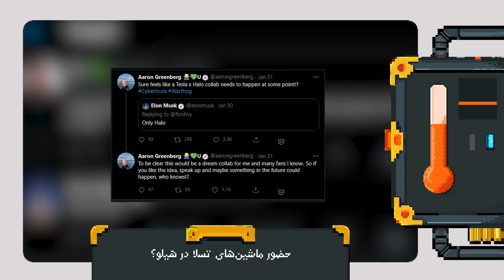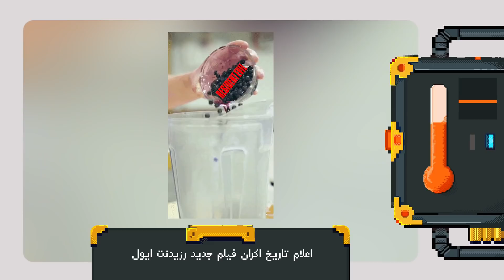دماسنج: از شمایل جوکر در فیلم لیگ عدالت تا ماشین های تسلا در هیلو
در قسمت دهم دماسنج، علاوه بر گیر دادن به صنعت بازی، به سراغ دنیای سینما هم رفتیم. از فیلم رزیدنت ایول گفتیم و سری هم به اولین تصویر جوکر در فیلم لیگ عدالت زک اسنایدر زده‌ایم.

از این هفته تصمیم گرفته‌ایم که در دماسنج، علاوه بر صنعت بازی، سری هم به دنیای سینما بزنیم و با اخبار مهم هفته گذشته در سینما هم شوخی کنیم. یکی از مهم‌ترین اخبار این هفته در دنیای سینما، انتشار تصویر جوکر در نسخه زک اسنایدر فیلم Justice League بود. تصویری که به غیر از یک صورت تار، چیز دیگری در آن مشخص نبود. در دماسنج این هفته، از این تصویر گفته‌ایم.

علاوه بر این، سری زدیم به تاخیر مجدد ریمیک بازی Prince of Persia. تاخیری که این‌بار حتی تاریخ عرضه هم ندارد و تا زمان نامشخصی باید منتظر این بازی بمانی. از طرف دیگر، صحبت‌های ایلان ماسک و آرون گرینبرگ در توییتر باعث شد که احتمال حضور ماشین‌های تسلا در بازی هیلو وجود داشته باشد. در دماسنج دهم، به این خبر هم سری زده‌ایم.

در ادامه دماسنج، از مشخص شدن تاریخ اکران فیلم رزیدنت ایول گفته‌ایم و در نهایت هم سری زدیم به حواشی و پس‌لرزه‌های خریداری شدن کدمسترز توسط الکترونیک آرتز. اگر هفته پیش فرصت نکردید اخبار دنیای سینما و بازی را دنبال کنید، به هیچ‌وجه دماسنج را از دست ندهید